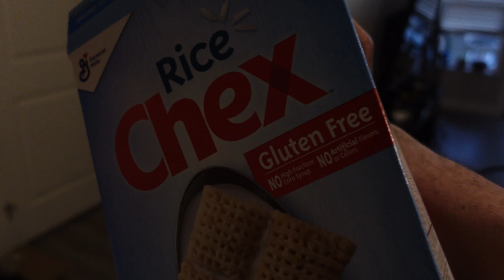It’s Official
IT’S OFFICIAL! I will be doing my first bikini competition